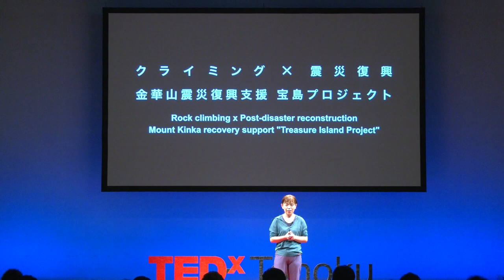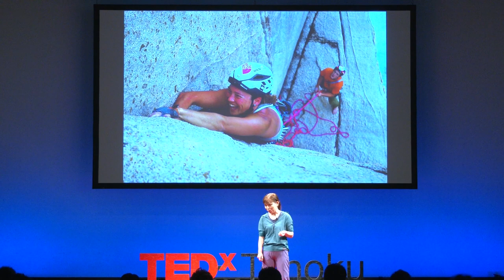Overcoming heights: where the climbers headed after the tsunami | Michiko Murakami | TEDxTohoku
震災後、更なる高みを目指したクライマーたち | むらかみ みちこ（特定非営利活動法人 FIRST ASCENT JAPAN. 理事長、ボルダリングパークやくらい WALL 統括責任者） Michiko Murakami was born in Kesennuma City, Miyagi Prefecture. She started rock climbing while in college and it soon became her passion, leading her to complete rigorous routes such as “The Nose” known to be one of the most challenging and technical climbing routes up El Capitan in Yosemite National Park. Following the Great East Japan Earthquake in 2011, she established a non-profit organization in Ishinomaki City, Miyagi Prefecture, called "Treasure Island Project" to support the recovery of Mount Kinka.Together with its beautiful location and the granite rocks suitable for climbing, Michiko introduced its climbing scene to the world, increasing the mountain’s global recognition as “KINKASAN”.

宮城県気仙沼市出身。大学在学中に山登りをはじめる。その後クライミングに熱中し、アメリカのヨセミテ国立公園 El Capitan「The Nose」等を制覇。2011年東日本大震災をきっかけにNPOを設立。宮城県石巻市にて金華山震災復興支援「宝島プロジェクト」を立上げ、金華山のクライミングに適した花崗岩に着目し、その美しいロケーションとともにクライミングシーンを世界に発信、「KINKASAN」として知られるところになった。This talk was given at a TEDx event using the TED conference format but independently organized by a local community.